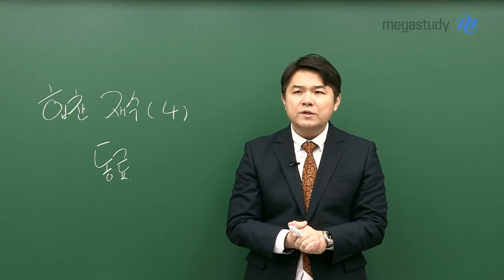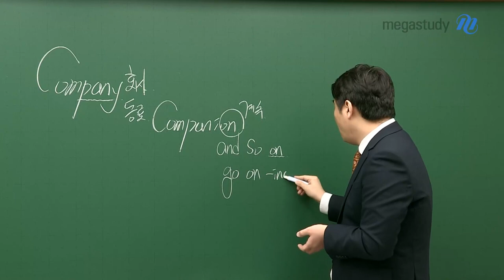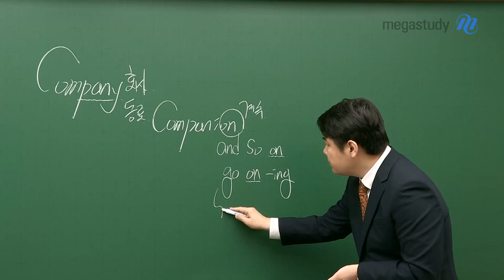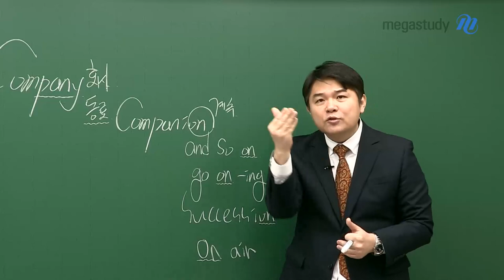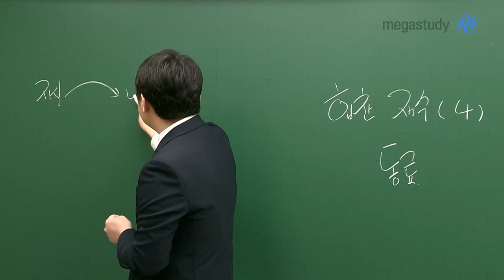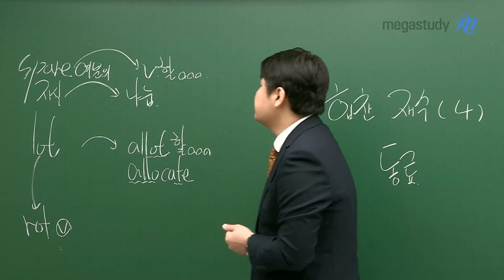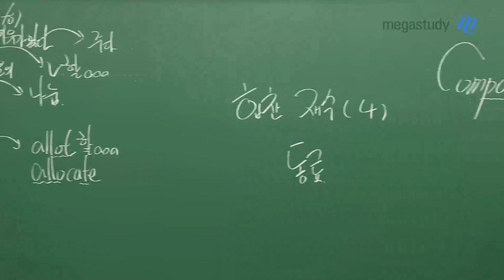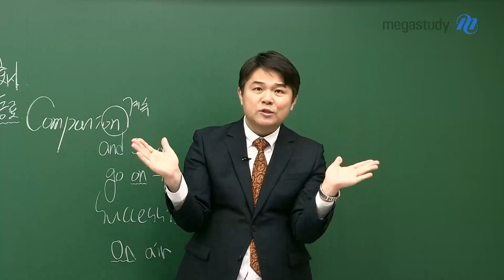[메가스터디] 영어 단어암기 김동영쌤 - 힘찬 N수 생활 (4)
N수생을 위한 힘찬 특강입니다!

오늘의 주제는 친구/동료입니다.
어떤 내용으로 동영쌤이 준비했을까요?